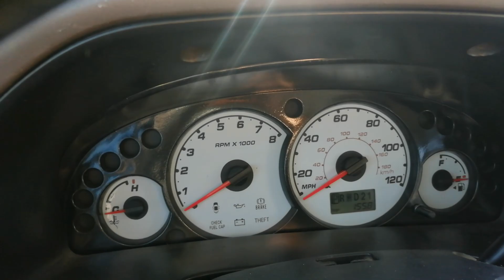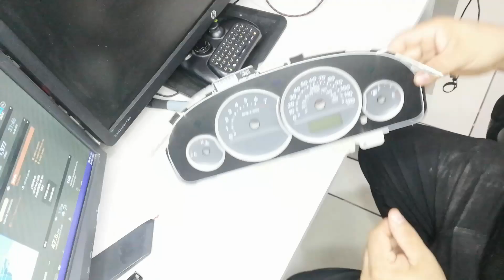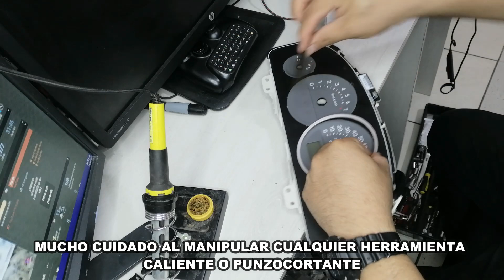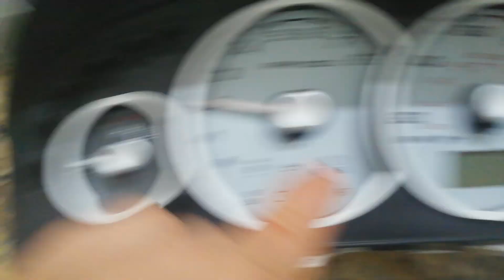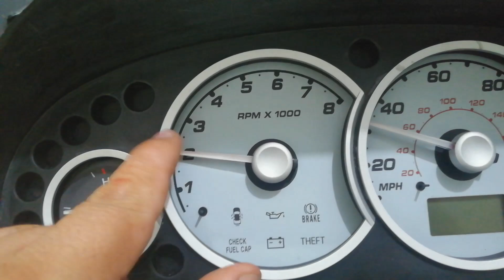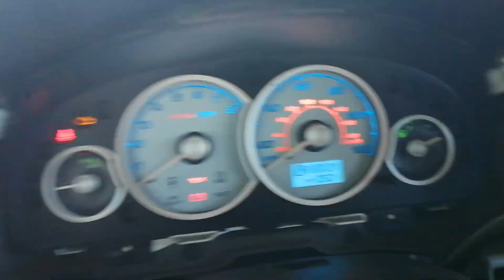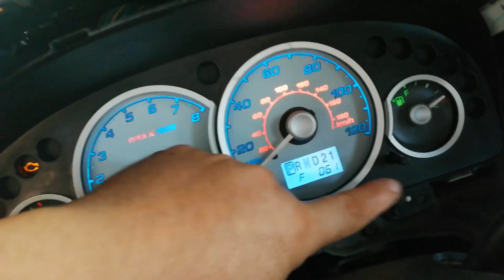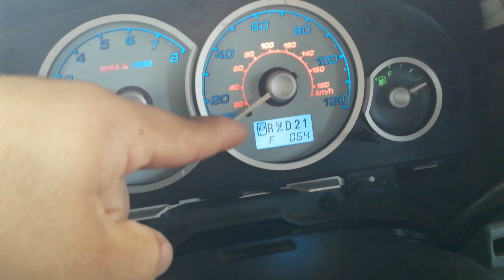✅ MODIFICANDO EL CLUSTER de la FORD ESCAPE ✅ fordescape